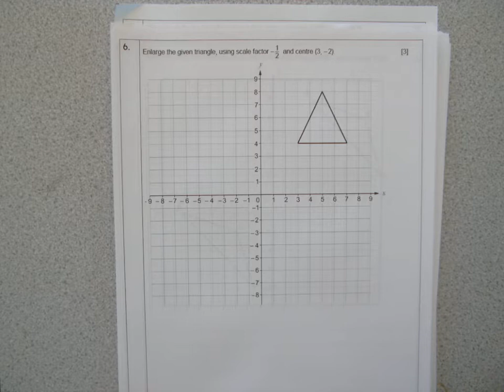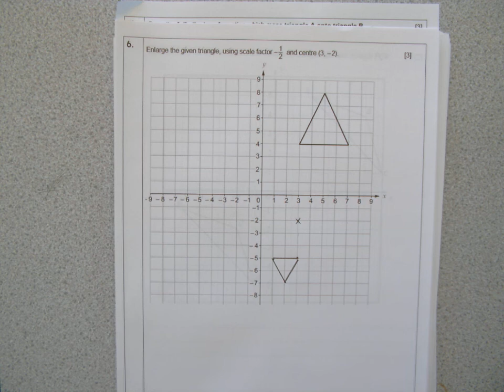DAY 3 Q6